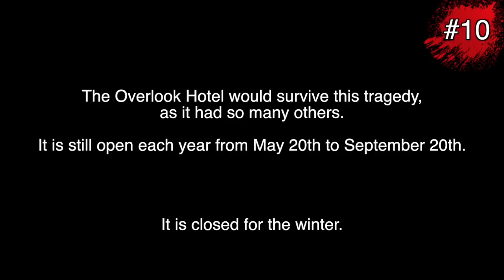10 Things You Didn't Know About Stanley Kubrick's The Shining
The Shining is a masterpiece of a film mainly thanks to the brilliant mind of Mr. Stanley Kubrick. After all, we all saw what happened when Stephen King himself insisted there be a more faithful adaptation.

#1: Actress Shelley Duvall said that it took three days worth of filming before the infamous “Here’s Johnny,” scene could be completed. All-in-all, there were over 60 doors Jack Nicholson chopped through before Kubrick was satisfied with the footage. In all fairness, it’s been reported that it took so many takes because Jack Nicholson was, at one point, a fireman, and was chopping through the doors far too easily.

#2: Filming was so stressful for actress Shelley Duvall that she became physically ill and suffered hair-loss. Jack Nicholson has stated that he doesn’t believe Duvall gets enough credit for the role, as he said it’s personally the most difficult role he’s ever seen any actor or actress undertake. Duvall has also stated that this role was the most difficult of her career.

#3: It’s well-known that Stephen King isn’t a fan of the film. While admitting that Kubrick was able to get some amazing visuals, King says that the film lacks substance.

#4: It would be very difficult to picture any other actor besides Jack Nicholson in the role of Jack Torrance, but it’s been revealed that there were other considerations for the role. At one point in time, Kubrick was considering Robert DeNiro.

Robin Williams was also considered for the role.

#5: In an attempt to find his next film project, Stanley Kubrick would read new books. His secretary remembers that every time Kubrick would come across a book he didn’t like, she would hear him throw the book at the wall inside of his office. However, once Kubrick began reading The Shining, the secretary didn’t hear the familiar sound of a book hitting the wall, so she knew that Kubrick had found his next big project.

#6: There was nothing snowy about the legendary hedge maze in the film. Instead, the snow you see was actually over 900 tons of crushed up styrofoam and salt.

#7: The MPAA had a policy that they wouldn’t allow trailers to be approved for by all audiences if blood were shown in the trailer. However, the trailer for the film does show the iconic scene of blood pouring out of the elevators. Stanley Kubrick accomplished this feat by convincing the MPAA that it was rusty water flowing out of the elevators, rather than blood.

#8: Director Stanley Kubrick was famous for his numerous retakes during filming.

The elevator shot took 3 takes. However, each take took 9-days to set up.
The “here’s Johnny,” scene took 3 days of filming, and over 60 doors.
It’s reported in the Gunness Book of Records that the scene in which Wendy backs up the stairs while swinging a bat was shot 127 times.
The shot of a ball rolling towards Danny while he plays with toys was shot over 50 times.
The scene of Jack throwing a tennis ball against a wall in the hotel took days worth of retakes.
It’s reported that Scatman Crother’s scene in which he explains Shining to Danny took over 140 takes.
The tour he gives Wendy and Danny took over 85 takes.
His death scene took 40 takes, but Kubrick originally wanted there to be 70 takes of this scene. However, Jack Nicholson was able to convince the Director to go easy on the old man.

It’s no surprise that Crothers would eventually break down crying on set, asking Mr. Kubrick what he wants from him.

#9: The hedge maze was so elaborate that it required its own map in order to navigate it. Still, crew members would often times find themselves lost within it.

#10: The film was originally released in theaters with a totally different ending. After the shot of Jack frozen in the hedge maze, there’s a cut and we’re suddenly in a hospital setting with Danny and Wendy. Ullman, the Overlook’s manager, talks with Wendy in private while Danny plays with some toys in a waiting area. Ullman tells her that her husband’s body has not been found, and investigators were unable to find anything unusual at the hotel. Ullman also suggests that Wendy and Danny stay with him for a while until things settle down.

As he’s about to leave, he passes by Danny playing with toys in the waiting area and tosses Danny the tennis ball which had rolled towards him earlier in the film. You know, the one that led him to room 237?

The film then ends with text on a black screen:

This ending was only seen during the first week of the film’s release before Kubrick ordered all theaters to cut the ending off of the film and send it back to the studio, which Kubrick would go on to destroy. All that remains of the original ending is the pages from the script.